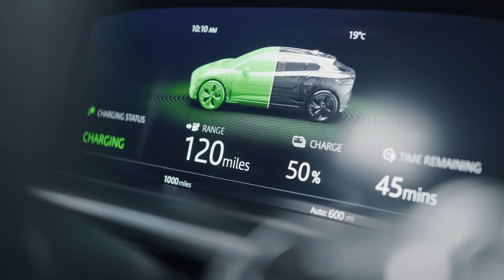2018 Genf: Jaguar präsentiert Jaguar I-Pace & Range Rover SV Coupe | Messe | Deutsch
In Genf zeigt Jaguar erstmals den neuen Jaguar I-Pace. Das  Elektro-SUV Jaguar I-PACE verspricht mit 400 PS, neben Jaguar typischen Fahrwerten, eine Reichweite von bis zu 480 Kilometern.
Bei Land Rover geht es in Genf besonders edel zu. Das auf 999 Stück limitierte Range Rover SV Coupé bietet puren Luxus auf vier Rädern in einem besonderes eleganten Blechkleid. Quelle

Gerne kannst Du unsere Videos kostenlos auf Deine Seite/Channel hochladen oder einbinden. Wir möchten Dich nur bitten 'die-autotester.com' als Quelle der Clips anzugeben. Zum Download des Full-HD-Clips besuche bitte einfach unsere Seite